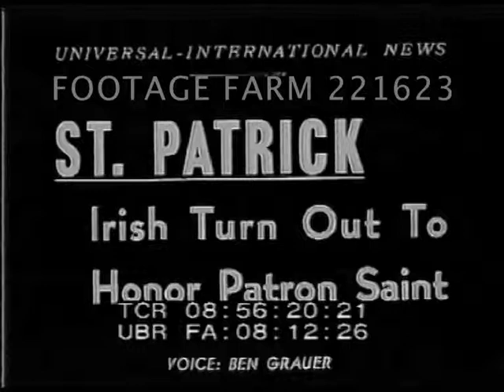St Patrick's Day 1949 NYC 221623-52 | Footage Farm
High angle of marchers in sunshine for parade; police riding units.  Jimmy Walker; military & bagpipes units; others.  Spectators.  Man carrying giant Guinness bottle.
1949 New York City Parade; Ethnic Holiday; Ireland; Irish-Americans; Kilts;